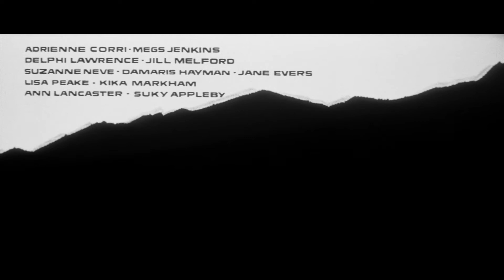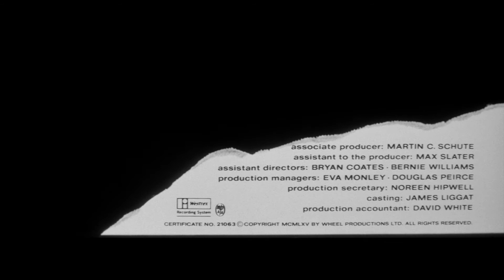Bunny Lake is Missing (1965) - Title Sequence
Titles by Saul Bass.